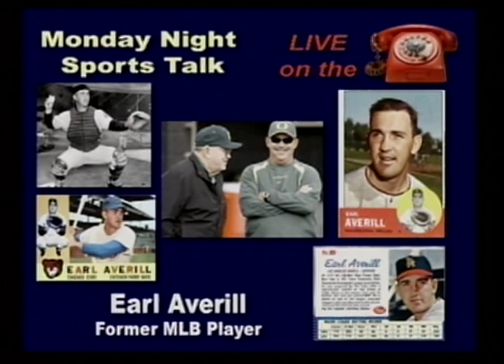Earl Averill - Former MLB Player